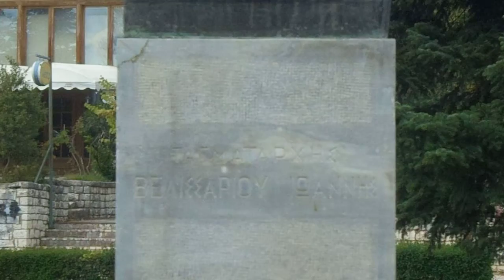Η προτομή του Ιωάννη Βελισσαρίου στα Ιωάννινα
Η προτομή του Ιωάννη Βελισσαρίου είναι τοποθετημένη στο πάρκο Ηρώων Πολυτεχνείου στην πόλη των Ιωαννίνων. Τούτο το πάρκο βρίσκεται στη νότια είσοδο της πόλης επί της λεωφόρου Δωδώνης.
Ο Βελισσαρίου ήταν ίσως η ηρωικότερη μορφή των Βαλκανικών Πολέμων. Υπήρξε διοικητής του Τάγματος των Ευζώνων. Συμμετείχε κατά τον Α΄ Βαλκανικό Πόλεμο στη μάχη του Μπιζανίου όπου και τραυματίστηκε ενώ κατά τον Β΄ Βαλκανικό Πόλεμο βρήκε τον θάνατο κατά την εφ’ όπλου λόγχη εξόρμηση των Ευζώνων εναντίον των Βουλγάρων στη μάχη των στενών της Κρέσνας.

Η προτομή του είναι κατασκευασμένη από ορείχαλκο. Δημιουργήθηκε το 1979 από τον γλύπτη Πέτρο Μωραΐτη. Ο Βελισσαρίου αναπαρίσταται με στρατιωτική στολή.